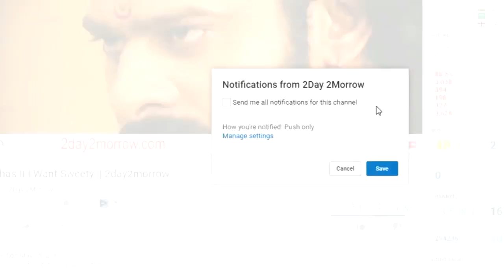Chandrababu will step down from the election in 2019 || 2day2morrow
Chandrababu will step down from the election in 2019 || 2day2morrow Instagram